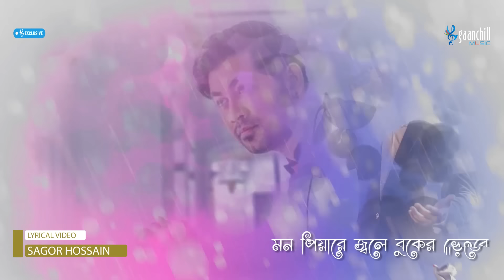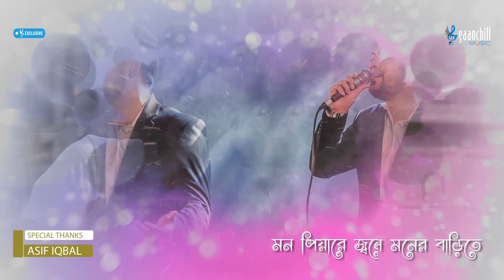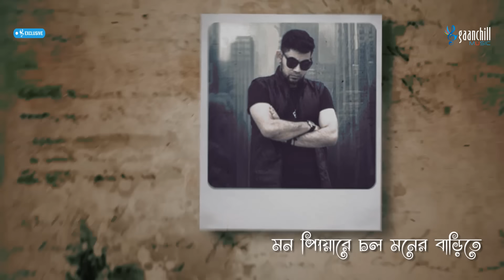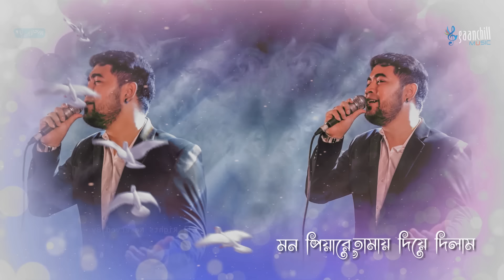Mon Priya | Tanjib Sarowar & Moutushi | Sajid Sarker | Lyrical Video | New Bangla Song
You are watching One of the most popular Bangla Song: "Mon Priya - Tanjib Sarowar & Moutushi" on @GaanchillMusicOfficial

Song Name: Mon Priya
Vocal: Tanjib Sarowar & Moutushi
Lyric & Tune: Tanjib Sarowar
Harmonium: Nur Mobin Sikder Saif
Label: Gaanchill Music

👉 টেলিটলক গ্রাহকরা এই গানটি কলারটিউন সেট করতে মেসেজ অপশনে গিয়ে TT লিখে স্পেস দিয়ে 7819369 টাইপ করে পাঠিয়ে দিন 5000 নাম্বারে

*** ANTI-PIRACY WARNING ***
This content's Copyright is reserved for Gaanchill Music. Legal action will be taken against those who violate the copyright of the following material presented!